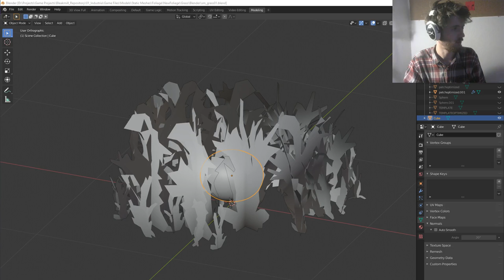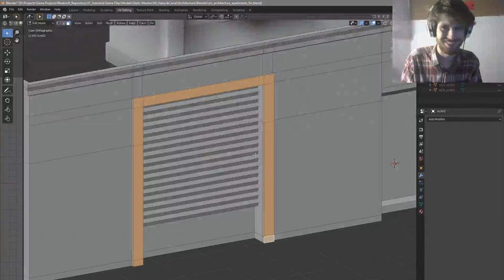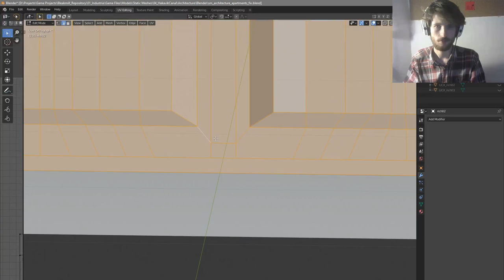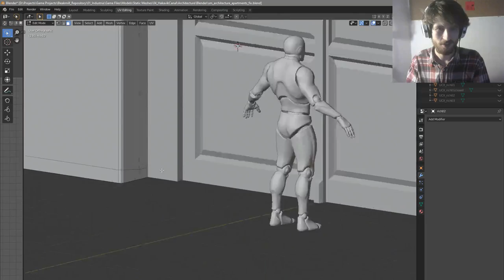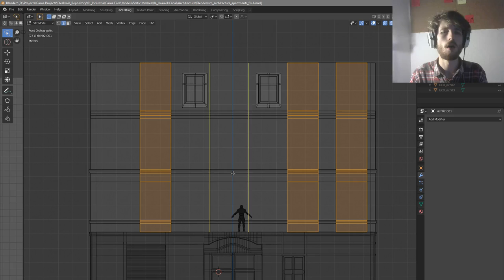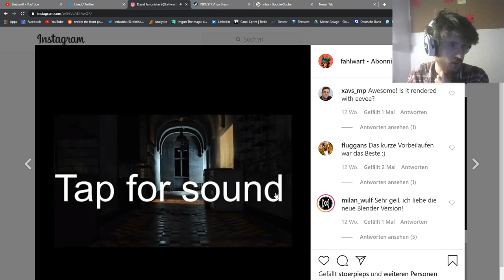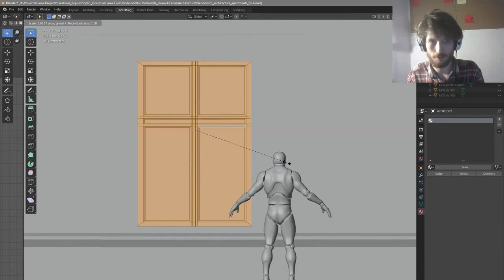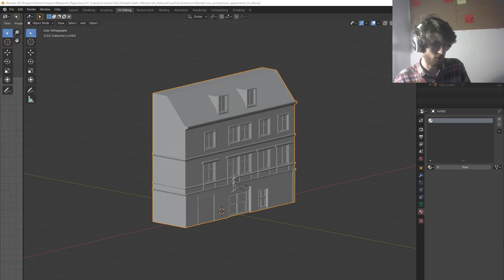Building buildings in Blender for a Steampunk Shooter | INDUSTRIA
Grab a coffee and join us when we work on our Steampunk Shooter INDUSTRIA.